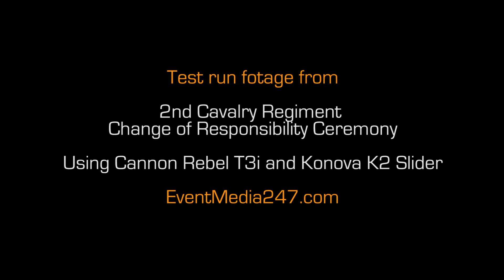Konova K2 Slider Test Footage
Konova K2 Slider test footage from the 2nd Cavalry Regiment change of responsibility ceremony in Vilseck Germany.

Equipment: Konova K2 Slider and Cannon Rebel T3i